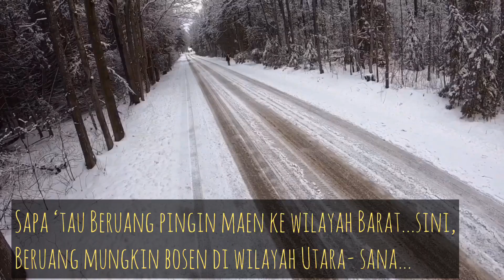Winter in Canada looks like...? indonesianincanada nyiiteungjalanjalandisalju |Vlog jalan-jalan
Salam sukses dan bahagia buat semuanya, terimakasih sudah luangkan waktu main di musim dingin Kanada...semoga menghibur yaa...